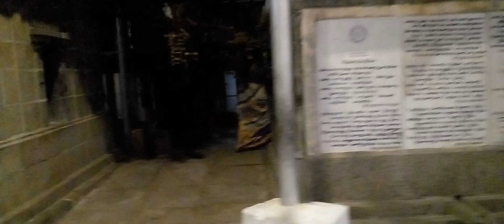Kapaleeswarar Temple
Kapaleeswarar Temple Chennai on 5th February 2023 Full moon Thaipoosam day. Blessings and Dharshan to everyone.